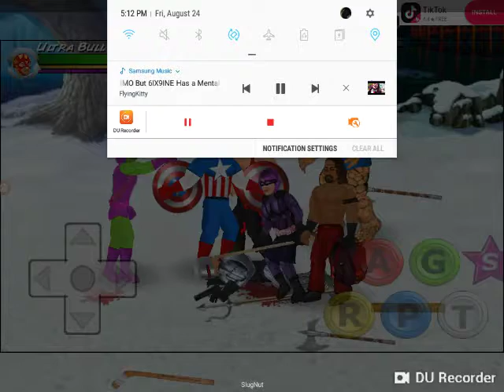Sim City Android game play